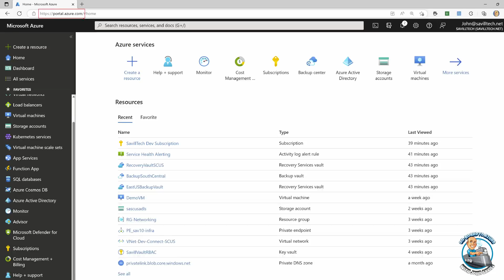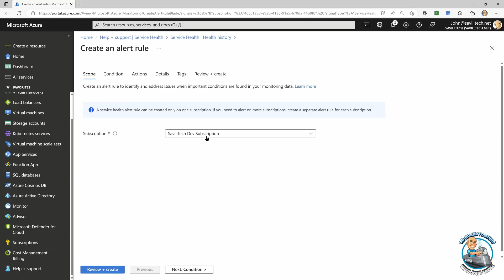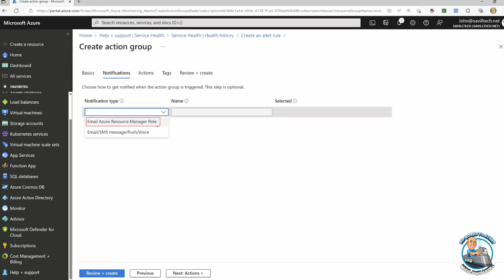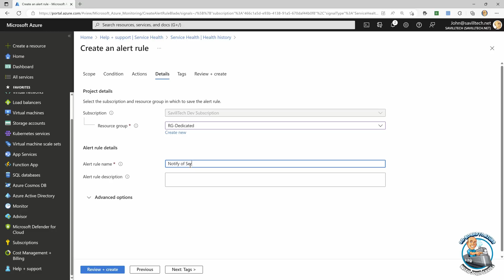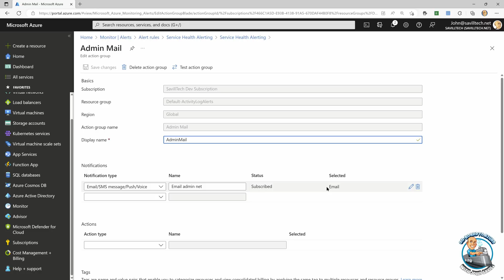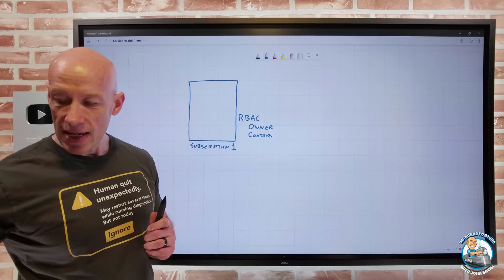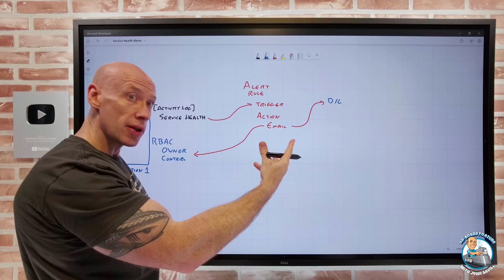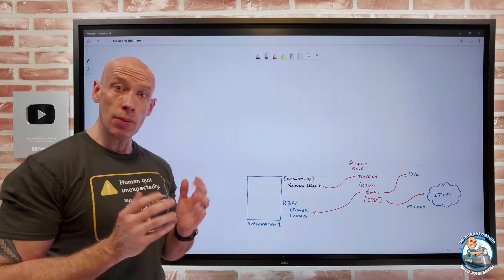Setting up Service Health Alerts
A look at something EVERY subscription needs to ensure the health and operation of its container resources.

00:00 - Introduction
00:29 - Steps to perform
06:50 - Checking alert configuration
08:49 - Keeping subscription roles current
09:44 - Review of what we have done
12:55 - Summary and close

❔ Questions? Maybe I answered it in my FAQ